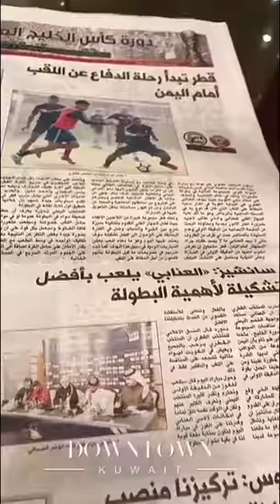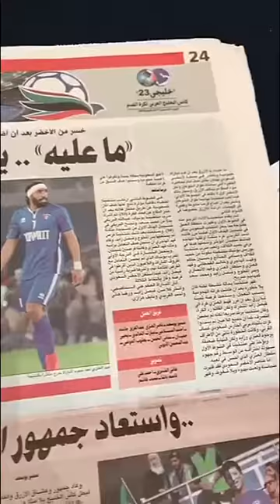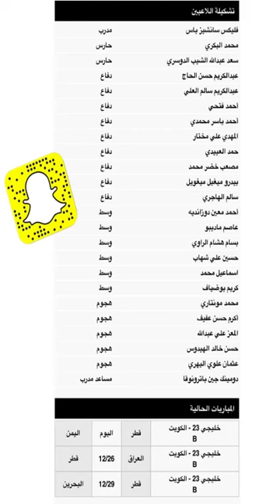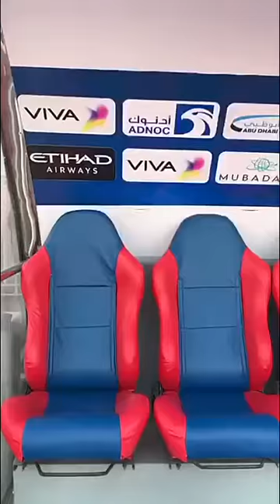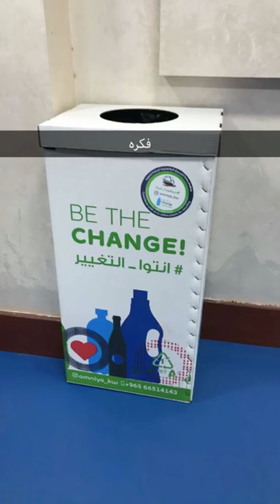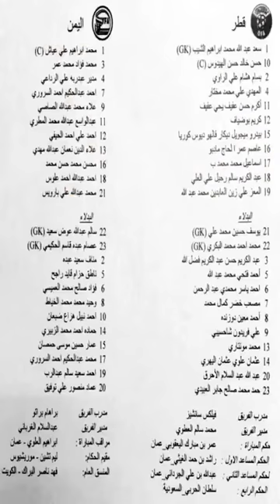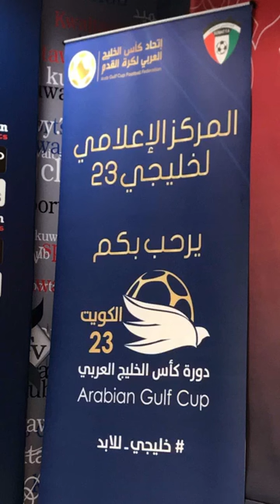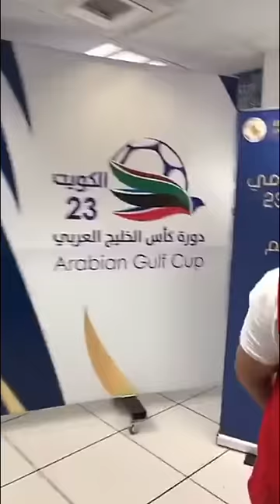اول مباريات منتخبنا كاس الخليج الكويت ٢٠١٧